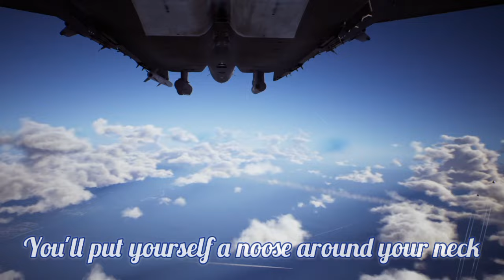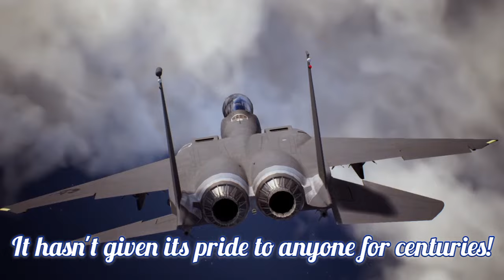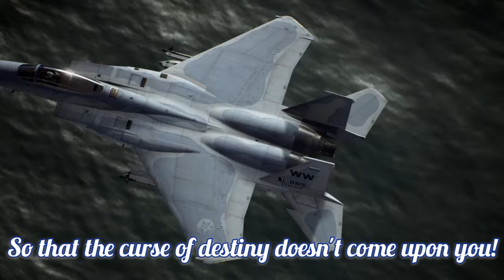Crni Bombarder Ace Combat 7 skies unknown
Crni bombarder by Rodoljub Roki Vulović